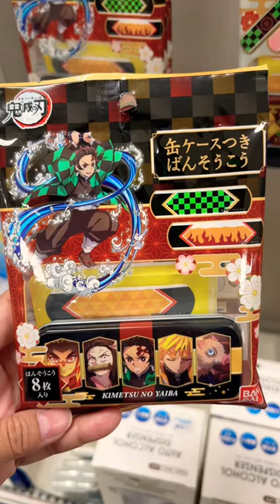Cool Kimetsu no Yaiba Can Case Band-Aid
KIMETSU NO YAIBA Band-aid with can case